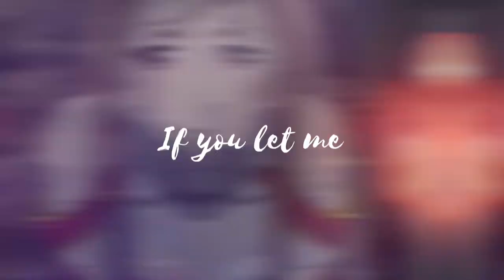Sao amv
Anime used: Sword Art Online